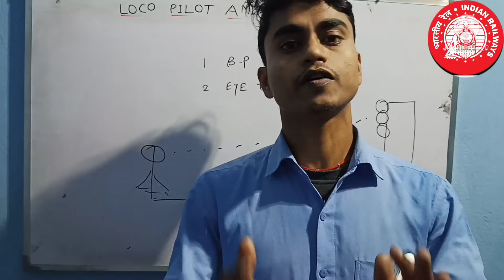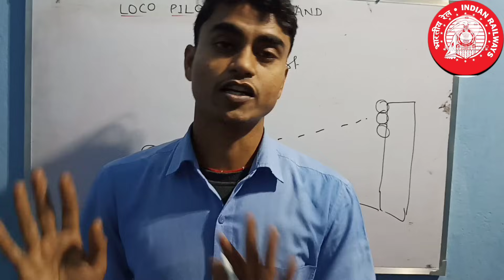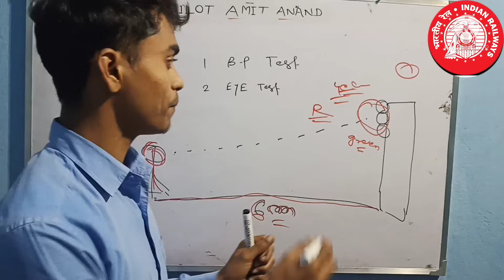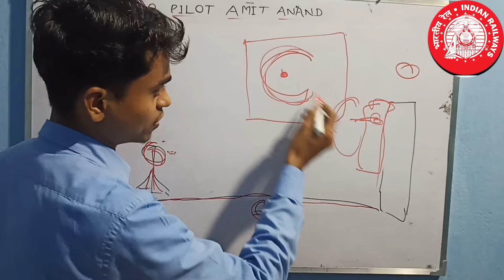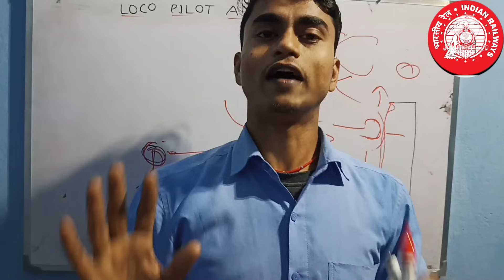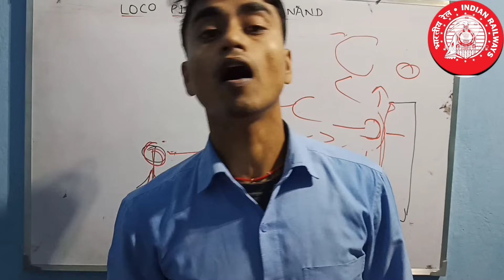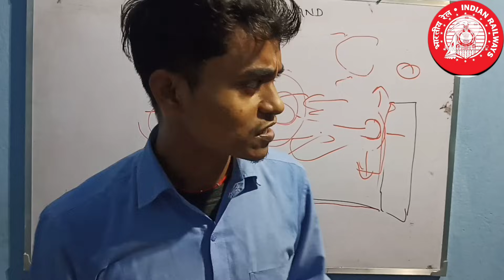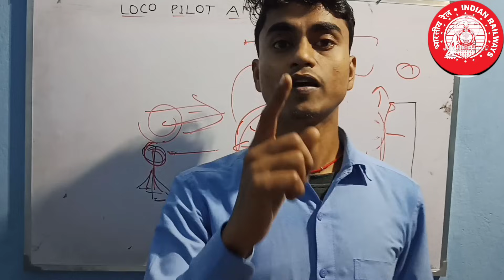ALP Ka Medical Test Me Kya Kya Hota Hai|| ALP का मेडिकल जांच , सुने खुद असिस्टेंट लोको पायलट से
Online Taiyari App:-